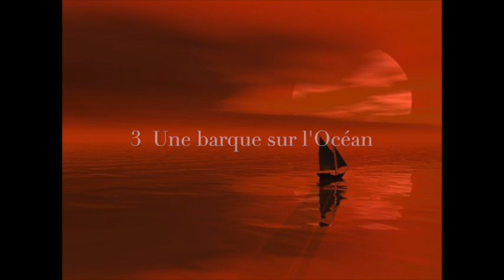Daniel Rivera plays Maurice Ravel Miroirs Live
Maurice Ravel
MIROIRS
Daniel Rivera piano  Registrazione live
1 Noctuelles  2 Oiseaux tristes. 3 Une barque sur l'Océan. 4 Alborada del gracioso
5 Vallée des cloches